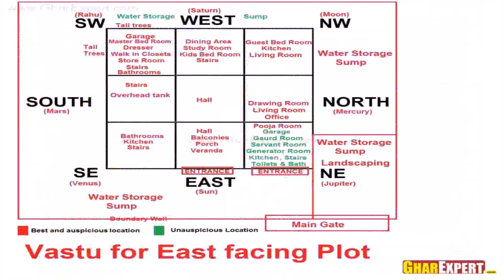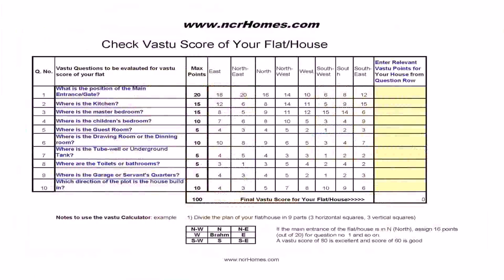3 Bedroom House Plans As Per Vastu - Gif Maker DaddyGif.com (see description)